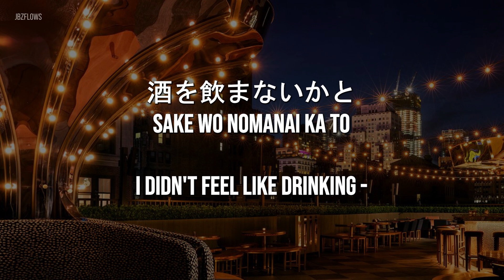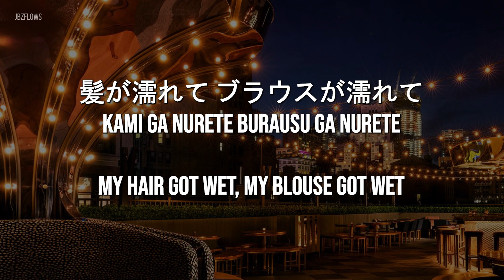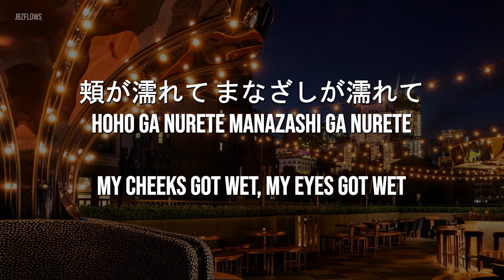SCOTCH AND RAIN [スコッチと雨] - Yoshitaka Minami [南佳孝] Lyrics (ENGLISH, ROMAJI & JAPANESE)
I did my very best to translate this song as accurately as possible, using my own knowledge of Japanese, and various other sources. Even so, it might not be a hundred percent accurate contextually, so I apologize in advance.